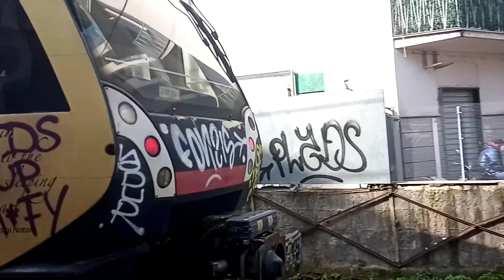Circumvesuviana: Metrostar in arrivo a Via Nocera - Metrostar arriving at Via Nocera station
ETR 200 Metrostar per Sorrento in arrivo alla stazione di Via Nocera.

ENG.🇬🇧
ETR 200 Metrostar arriving at Via Nocera station.